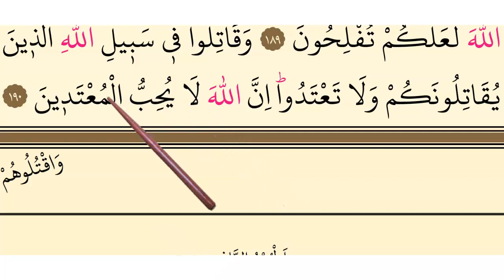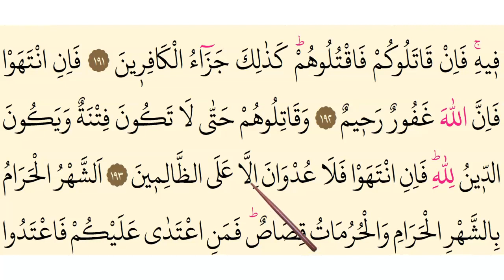Surah al-Baqarah, Verses 189-193/سورۃ البقرۃ Lesson36. Learn Quran with Tajweed.